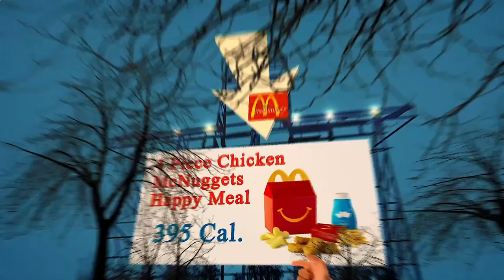Nearest Restaurant From Me - Nearest Restaurants From Me - Berlin 10178 DE, Mitte, Berlin, Germany